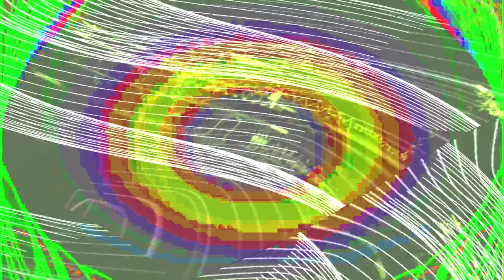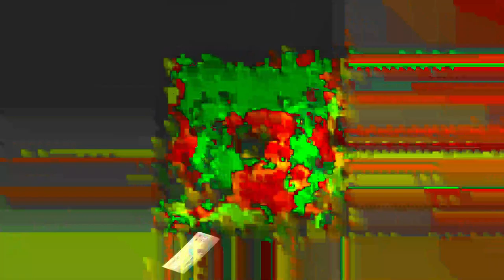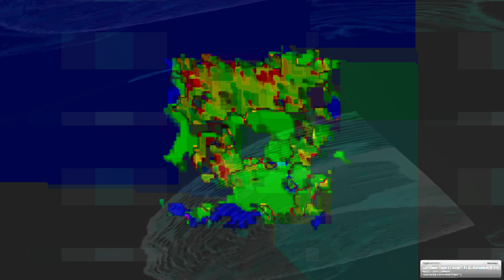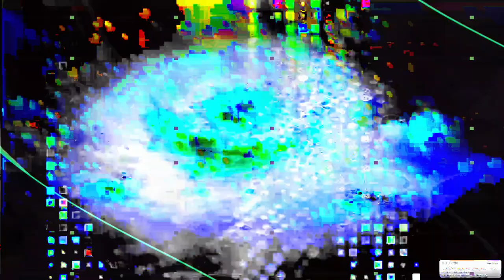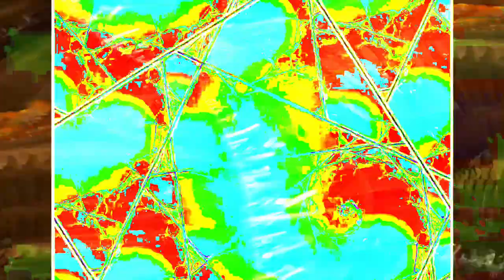[EPILEPSY WARNING] Movie 24 02 04 00h45m25s